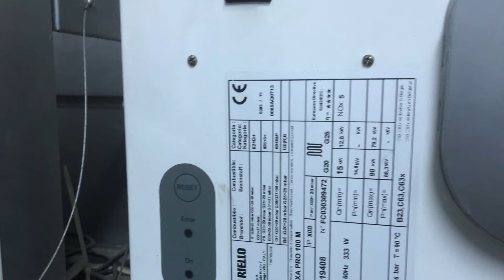Caldaia murale a condensazione a gas RIELLO Condexa Pro a due fuochi